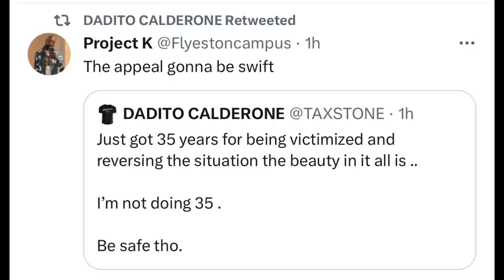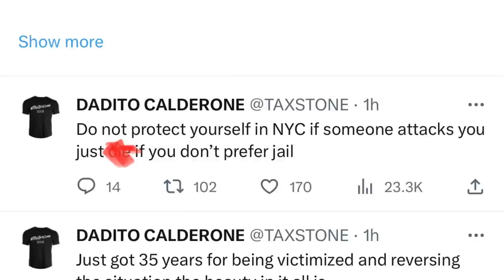Taxstone SPEAKS OUT On His 35 YEAR SENTENCE & REFUSES To Do ALL HIS PRISON TIME